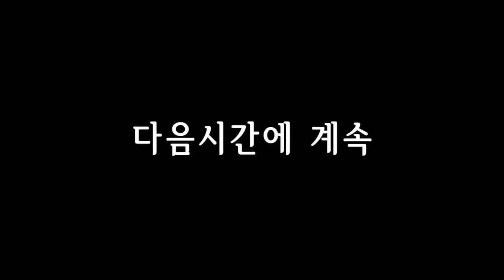본격 스카이 약올리는 만화 ㅋㅋㅋ 프라이데이 나이트 펌킨(Friday Night Funkin)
편집 : 크로노

1. 빠놀이(등수놀이) X
2. 욕설 X
3. 상대방 까내리기. 기분 상하게 하는 말들 X
4. 친목질 X - ex) 댓글로 서로 대화, 개인정보 및 신상 물어보기 등등